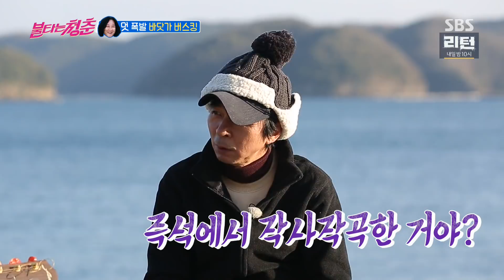강문영, 김도균 즉흥 라이브에 황홀한 눈빛 “말하면 감정 흩어져버릴까 봐” @불타는 청춘 141회 20180123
강문영은 숙소 앞 바닷가에서 즉흥적으로 연주하는 김도균의 노래를 듣고 황홀한 감정에 빠진다.